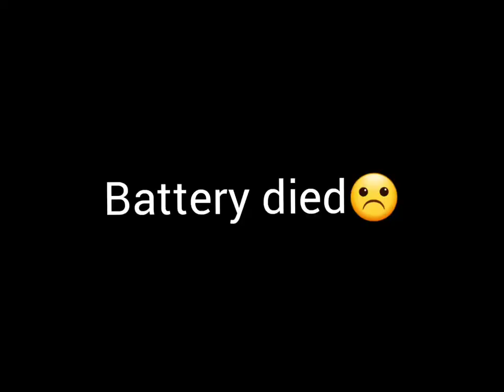Hard enduro Staro Petrovo Selo